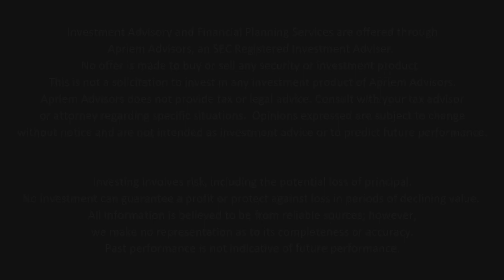How to Plan Ahead in Caring for Aging Parents-Apriem Advisors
Apriem Advisors

Today’s longer lifespans have left some baby boomers in the difficult position of planning for retirement, helping their children and caring for aging parents simultaneously. Giving advice to aging parents on their finances and other matters can cause conflict. To ease the way, start the conversation long before a crisis occurs by asking for copies of documents you might need someday such as property deeds, birth certificates and insurance policies. Also keep updated information on retirement plans and pensions, Social Security and health insurance. Ask your parents to create a living will, outlining their health care wishes, and appoint a health care proxy, or person, to carry out those wishes in case they’re unable to communicate. They may want to also have a living trust, which is a legal document that places their assets into a trust for their benefit while alive, and transfers them to beneficiaries when they die. If your parents become ill or incapacitated, the trustee can immediately take over financial decisions. For more information on caring for aging parents, call us or stop by our website.